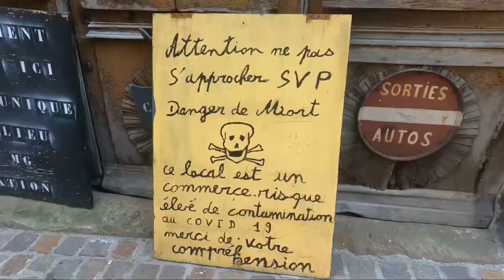Vacances en Ardèche . On visite Aubenas ….